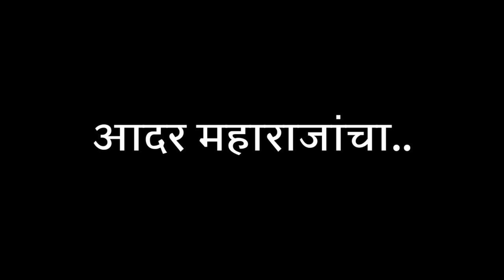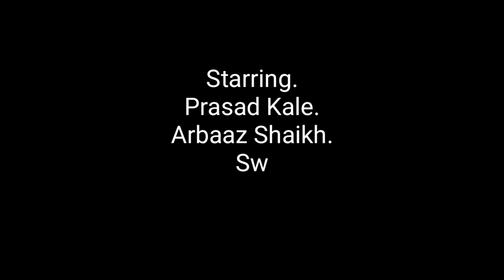आदर महाराजांचा (shortfilm by sanket salve & sachin kadam.)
नमस्कार मी संकेत बाळू साळवे, संकेत साळवे प्रॉडक्शन्स टीम तर्फे आपल्या भेटीला आणला आहे आमचा एक छोटासा प्रयोग:- आदर महाराजांचा.

लेखक:- सचिन कदम.
दिग्दर्शन निर्माता:- संकेत साळवे.

कास्ट crew:-
प्रसाद काळे.
अरबाज शेख.
स्वप्नील जोगदंड.
प्रथमेश मांडवकर.

अपेक्षा आहे, तुम्हाला हा आमचा छोटासा प्रयोग आवडला असेल,
       आवडल्यास नक्की व्हिडिओ ला लाईक👍 करा, शेअर📲 करा तुमच्या मित्र मैत्रिणी आणी नातेवाईकांना आणि, नक्की सबस्क्राईब🖱️ करा आपला चॅनलला.

धन्यवाद.